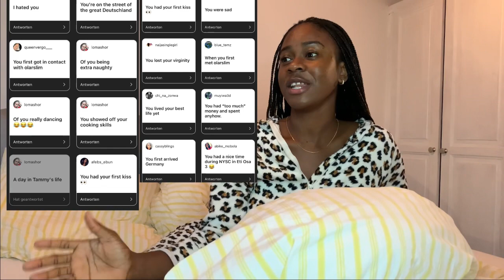HOW I MET OLARSLIM | TAMMY TAMUNO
Hey Guys,

By popular demand, I addressed the topic - How I met Olarslim

I went to Nigeria for her wedding, as the proud “maid of honor”

You can check out her wedding vlog and bridal shower on these links;

Please also, drop your comments on what you would like to see on this channel.

⚠️⚠️⚠️ Sharing this page is extremely important so others can get entertained(please don’t keep it to yourself).

Musician: LiQWYD